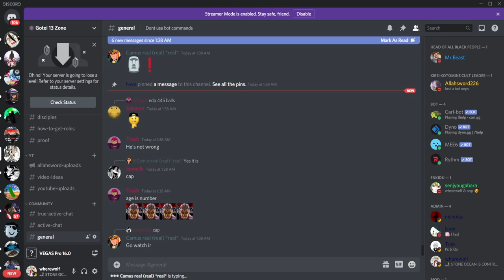allahsword226 REMATCH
lolz